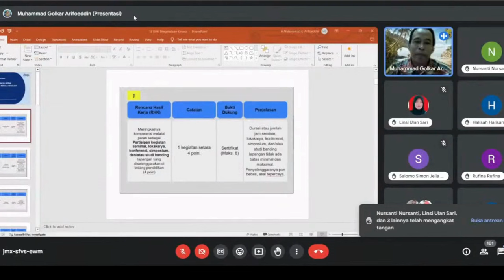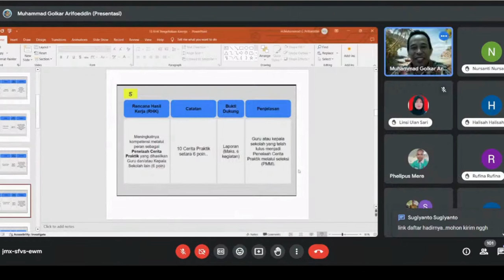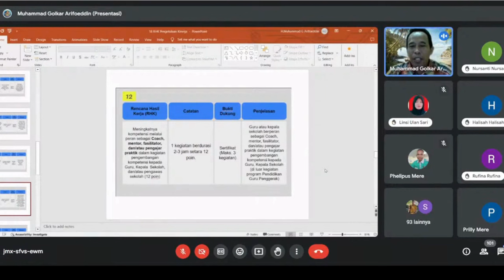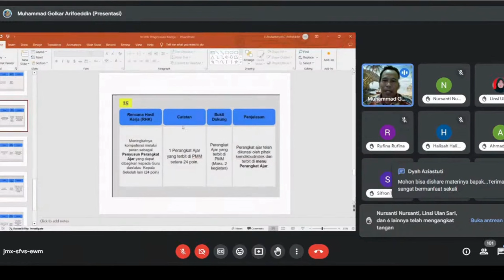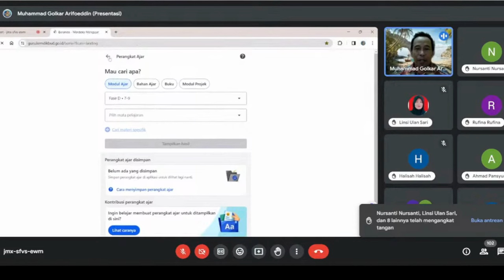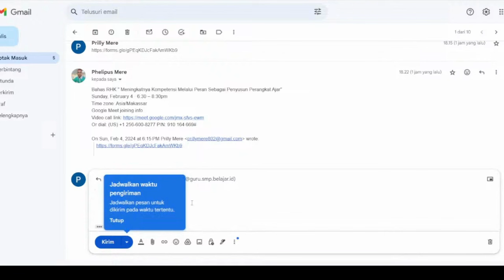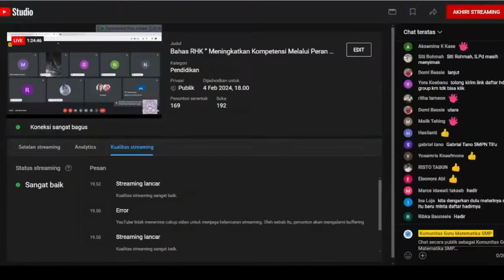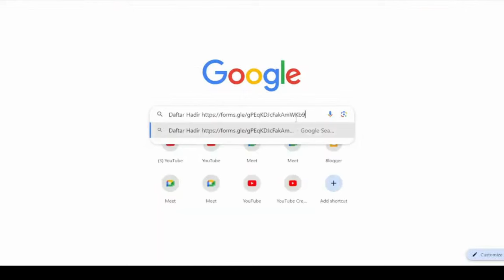Pembahasan RHK Untuk Unggahan Bukti Dukung di PMM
RHK guru pada kinerja di PMM dilakukan untuk memenuhi  tugas tambahan dalam perencanaan Kinerja di PMM .Akhir-akhir ini tenaga pendidik tengah disibukkan dengan pengelolaan kinerja pada Platform Merdeka Mengajar (PMM).

PMM merupakan terobosan baru yang memberikan wadah bagi guru untuk dapat mengunggah berbagai dokumen yang menjadi bukti dukung kerja.

Namun, guru harus memperhatikan bahwa tidak semua sertifikat dan bukti dukung kerja dapat diterima dalam pengelolaan kinerja PMM. Terdapat ketentuan dan yang harus diperhatikan guru supaya mendapatkan point yang bagus.